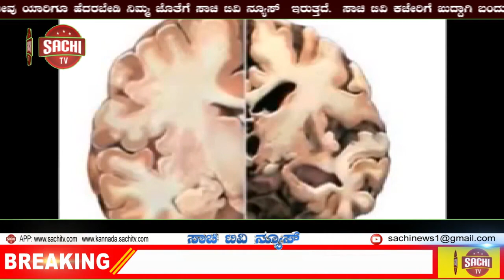ಸುಮ್ಮನಿರದೇ ಇರುವೆ ಬಿಟ್ಟುಕೊಂಡ ಪ್ರೇಮಿಗಳು: ಕೋರ್ಟ್ನಿಂದ ಬಿತ್ತು ₹50 ಸಾವಿರ ದಂಡ , sachi tv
ಸುಮ್ಮನಿರದೇ ಇರುವೆಬಿಟ್ಟುಕೊಂಡರು ಎಂಬ ಮಾತೊಂದಿದೆ. ಅಂಥದ್ದೇ ಪ್ರಕರಣವೊಂದು ಪಂಜಾಬ್​ನಲ್ಲಿ ನಡೆದಿದ್ದು, ಲಿವ್​ ಇನ್​ ರಿಲೇಷನ್​ನಲ್ಲಿ ಇರುವ ಪ್ರೇಮಿಗಳು 50 ಸಾವಿರ ರೂಪಾಯಿ ದಂಡ ಹಾಕಿಸಿಕೊಂಡ ಘಟನೆ ನಡೆದಿದೆ.

ರೇಖಾ ಹಾಗೂ ಸಂತೋಷ್​ (ಹೆಸರು ಬದಲಾಯಿಸಲಾಗಿದೆ) ಪ್ರೇಮಿಗಳ ಕಥೆ ಇದು. ಇವರಿಬ್ಬರೂ ಹೇಳಿಕೇಳಿ ವಿವಾಹಿತರು. ಅಂದರೆ ರೇಖಾಳಿಗೂ ಬೇರೆ ಮದುವೆಯಾಗಿದೆ, ಸಂತೋಷ್​ಗೂ ಮದುವೆಯಾಗಿದೆ. ಆದರೆ ಇವರಿಬ್ಬರೂ ತಂತಮ್ಮ ಪತಿ-ಪತ್ನಿಗೆ ವಿಚ್ಛೇದನ ನೀಡದೆ ಒಟ್ಟಿಗೇ ಲಿವ್​ ಇನ್​ ಸಂಬಂಧದಲ್ಲಿ ನಾಲ್ಕೈದು ವರ್ಷಗಳಿಂದ ನೆಲೆಸಿದ್ದಾರೆ.

ಸುಮ್ಮನೇ ಒಟ್ಟಿಗೇ ಇದ್ದಿದ್ದರೆ ಪರವಾಗಿರಲಿಲ್ಲ. ಆದರೆ ಇವರಿಬ್ಬರೂ ತಂತಮ್ಮ ಸಂಗಾತಿ ವಿರುದ್ಧ ಕೋರ್ಟ್​ಗೆ ಅರ್ಜಿ ಸಲ್ಲಿಸಿದ್ದರು. ರೇಖಾ ತನ್ನ ಗಂಡನ ವಿರುದ್ಧ ಹಾಗೂ ಸಂತೋಷ್​ ತನ್ನ ಹೆಂಡತಿ ವಿರುದ್ಧ ದೌರ್ಜನ್ಯ ಕೇಸ್​ ದಾಖಲು ಮಾಡಿದ್ದಾರೆ.

ಇದರ ವಿಚಾರಣೆ ವೇಳೆ ರೇಖಾ 2016ರಲ್ಲಿಯೇ ಗಂಡನನ್ನು ಬಿಟ್ಟು ಬಂದಿರುವ ವಿಷಯ ತಿಳಿದಿದೆ. ಇದಾದ ಮೇಲೆ ತನ್ನ ಪ್ರಿಯಕರನ ಜತೆ ಲಿವ್​ ಇನ್​ನಲ್ಲಿ ಇರುವ ಈಕೆ ಎರಡು ವರ್ಷ ಬಿಟ್ಟು ಗಂಡನ ವಿರುದ್ಧ ದೌರ್ಜನ್ಯದ ಅರ್ಜಿ ಸಲ್ಲಿಸಿದ್ದು ತಿಳಿದಿದೆ. ಅದೇ ರೀತಿ ಸಂತೋಷ್​ ಕೂಡ ತನ್ನ ಪತ್ನಿಯನ್ನು ಬಿಟ್ಟು ರೇಖಾಳ ಜತೆ ನೆಲೆಸಿರುವುದು ಕೋರ್ಟ್​ ಗಮನಕ್ಕೆ ಬಂದಿದೆ.

ವಿಚಿತ್ರ ಎಂದರೆ, ಇಬ್ಬರೂ ತಂತಮ್ಮ ಸಂಗಾತಿಗೆ ವಿಚ್ಛೇದನ ನೀಡದೇ ಲಿವ್​ ಇನ್​ನಲ್ಲಿ ನೆಲೆಸಿದ್ದಾರೆ. ಇಬ್ಬರ ವಿಚ್ಛೇದನ ಅರ್ಜಿಗಳೂ ಇತ್ಯರ್ಥಕ್ಕೆ ಬಾಕಿ ಇವೆ.

ವಿಚ್ಛೇದನದ ತೀರ್ಪು ಬರುವ ಮುನ್ನವೇ ಅನೇಕ ವರ್ಷಗಳಿಂದ ಒಟ್ಟಿಗೇ ಇದ್ದುದೂ ಅಲ್ಲದೇ ದೌರ್ಜನ್ಯದ ಕೇಸ್​ ದಾಖಲು ಮಾಡಿ ಕೋರ್ಟ್​ ಸಮಯವನ್ನು ವ್ಯರ್ಥ ಮಾಡಿದುದಕ್ಕೆ ಪಂಜಾಬ್​-ಹರಿಯಾಣ ಹೈಕೋರ್ಟ್​ ತೀವ್ರ ಅಸಮಾಧಾನ ವ್ಯಕ್ತಪಡಿಸಿದೆ. ದೌರ್ಜನ್ಯಕ್ಕೆ ಸಂಬಂಧಿಸಿದಂತೆ ಯಾವುದೇ ದಾಖಲೆಗಳನ್ನು ನೀಡದೇ ಸುಖಾಸುಮ್ಮನೆ ಕೋರ್ಟ್​ ಸಮಯ ಹಾಳು ಮಾಡಿರುವುದು ನ್ಯಾಯಮೂರ್ತಿಗಳ ಸಿಟ್ಟಿಗೆ ಕಾರಣವಾಗಿದೆ.

ಹಣದುಬ್ಬರ ಇಳಿಕೆ: ಸುಬ್ರಮಣಿಯನ್ ವಿಶ್ವಾಸ

ಈ ಹಿನ್ನೆಲೆಯಲ್ಲಿ ಈ ಜೋಡಿಗೆ ಬುದ್ಧಿ ಕಲಿಸಲು ಮುಂದಾಗಿರುವ ನ್ಯಾಯಮೂರ್ತಿಗಳು 50 ಸಾವಿರ ರೂಪಾಯಿಗಳ ದಂಡ ವಿಧಿಸಿದ್ದಾರೆ. ಈ ದಂಡದ ಹಣವನ್ನು , ಕೋವಿಡ್ ಪರಿಹಾರ ನಿಧಿಗೆ ನೀಡುವಂತೆ ಆದೇಶಿಸಿದ್ದಾರೆ. (ಏಜೆನ್ಸೀಸ್​)